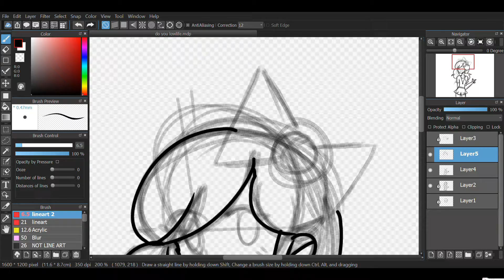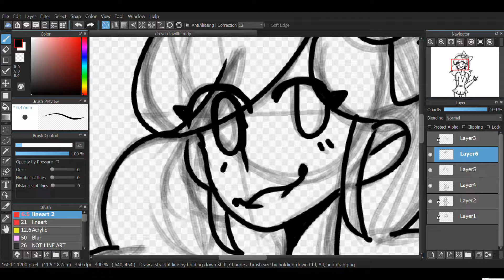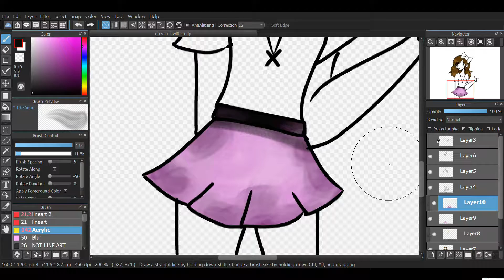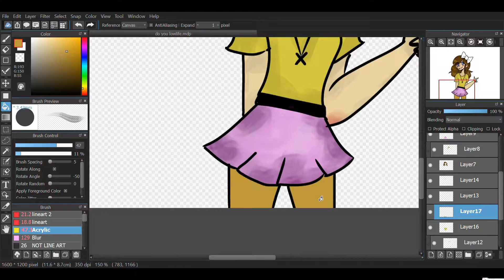Colorful Lowlife- Speedpaint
Testing styles

Lowlife- That Poppy